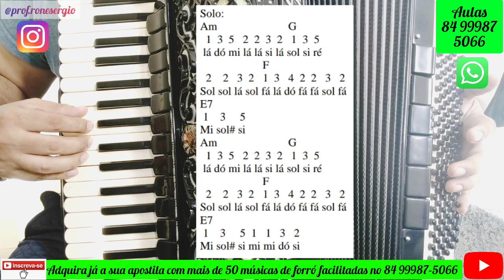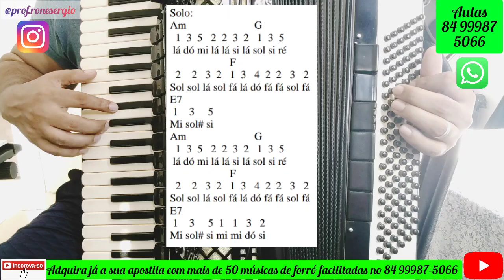Como Tocar na Sanfona a Música "COM VOCÊ NO CORAÇÃO". Ferro na Boneca. Aula Completa!